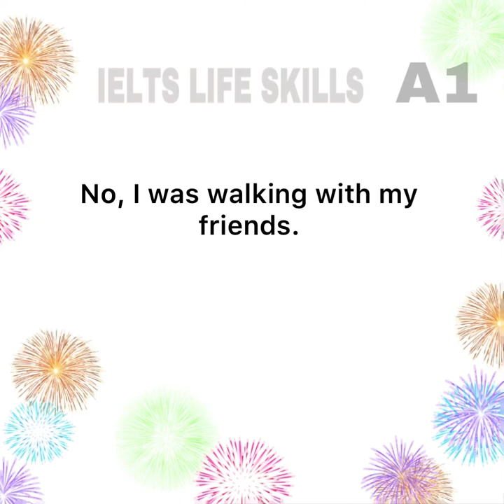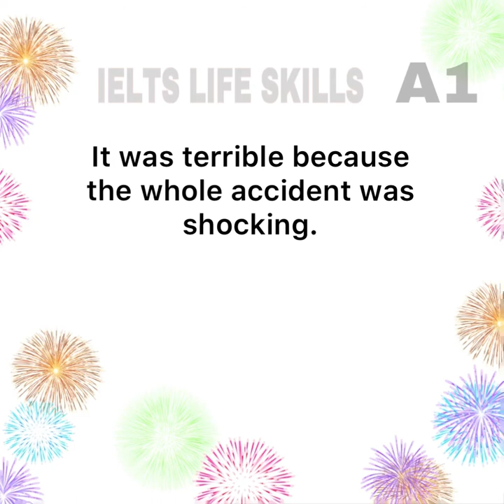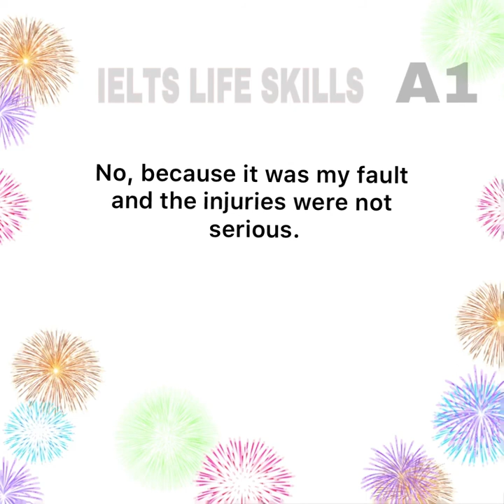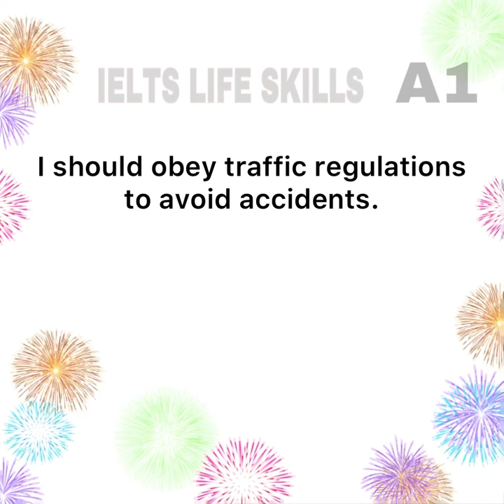IELTS LIFE SKILLS A1|TOPIC|ACCIDENT|SPEAKING AND LISTENING